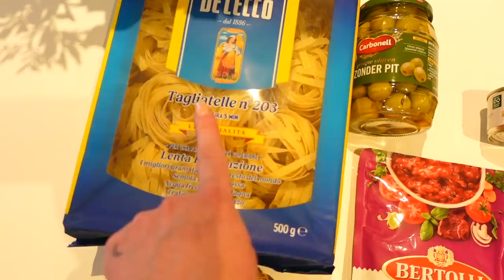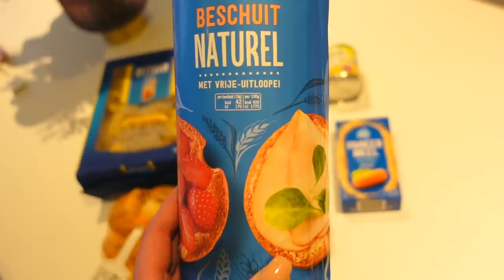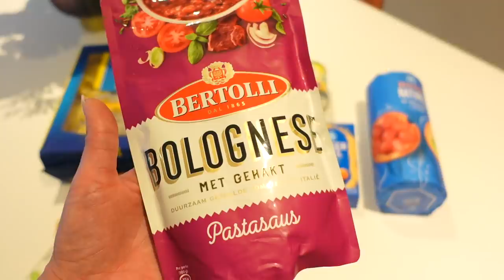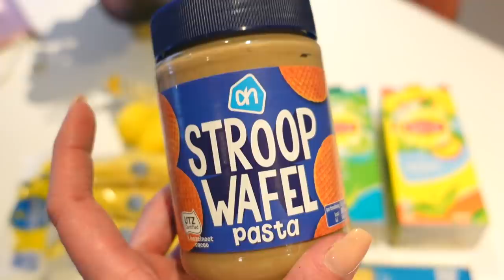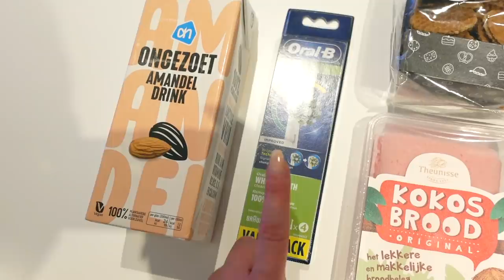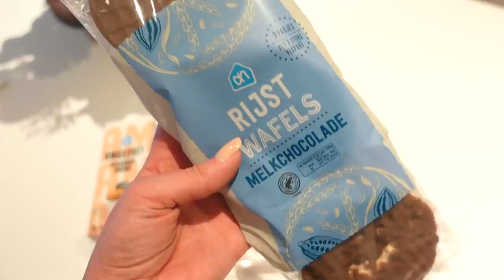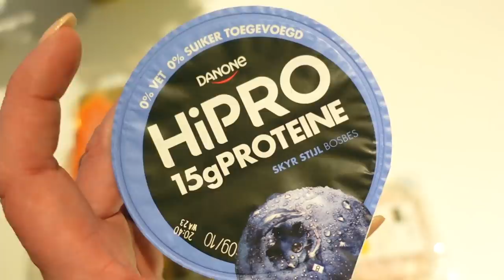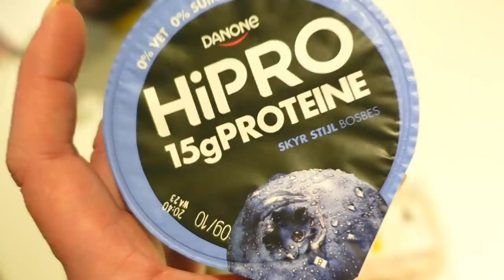SVUOTA LA SPESA OLANDESE!!!